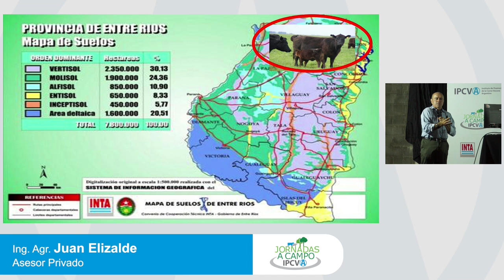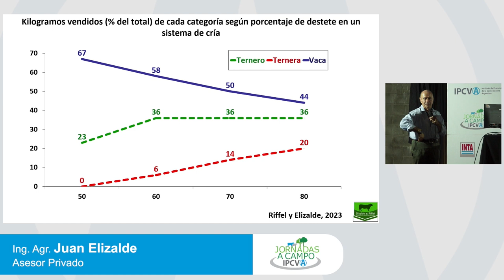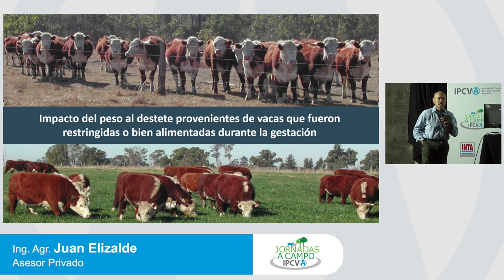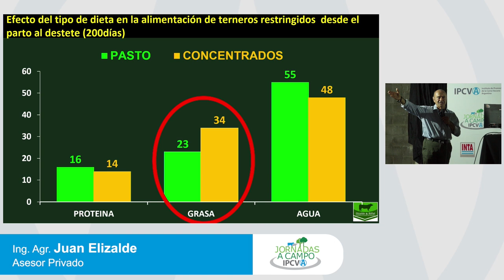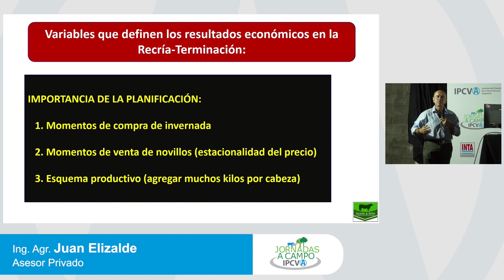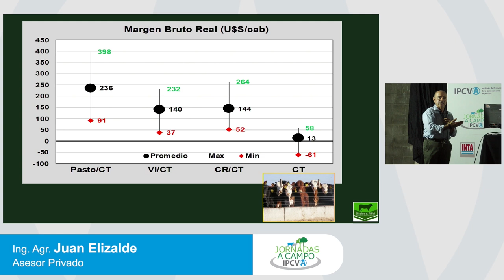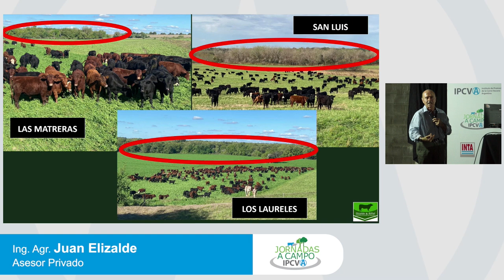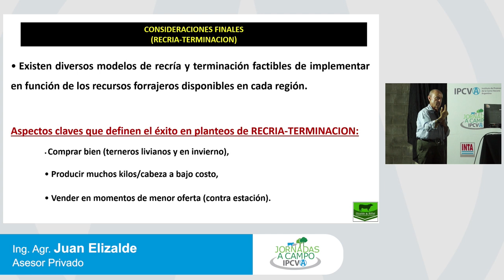IPCVA JC HASENKAMP 2024 - Juan Elizalde